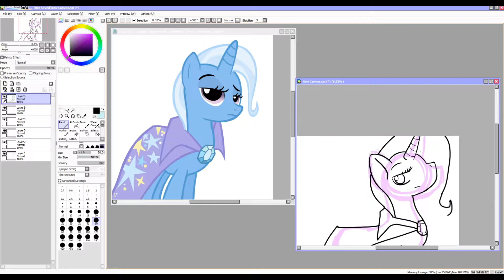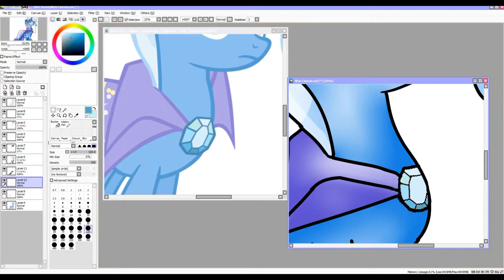The Great and Powerful (MLP Speedpaint)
I was feeling a little "Great and Powerful" do I wanted to make a speedpaint :3 The stars on her cape were bad but I tried :c

Artist: xPoemi
Music: Nightcore - Tricks up my Sleeve [HQ] (My Little Pony FIM)